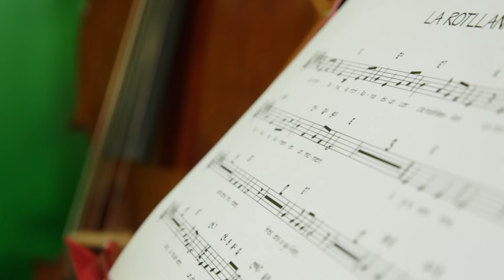Dàmaris Gelabert - L'HORA DE FER MÚSICA (Videoclip Oficial)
Videoclip oficial de la cançó L'HORA DE FER MÚSICA, de la Dàmaris Gelabert, inclòs en el DVD CANTA! La cançó pertany al disc TOT SONA! Àlbum disponible en versió física i digital a:

Lletra, Dàmaris Gelabert
Música, Dàmaris Gelabert
Arranjaments, Àlex Martínez

Direcció artística: Àlex Martínez i Jordi Call
Realització: Jordi Call

Lletra:

L’hora de fer música ho passarem bé
L’hora de fer música tothom ben atent I...
la, la, la, lara lala, lara lala, lara la la
La la, lara lala, lara la la la la la.

Subscriu-te al canal de la Dàmaris i gaudeix de més música!